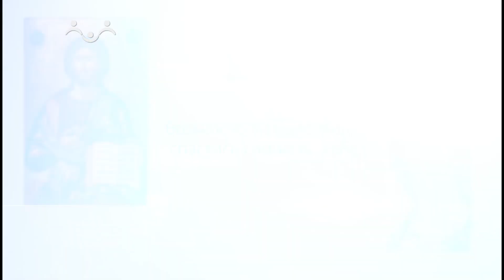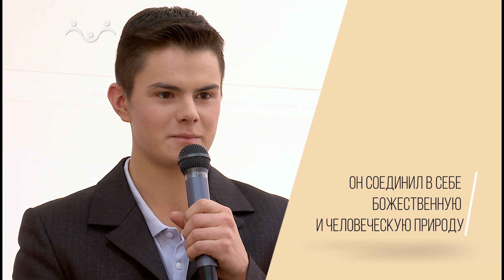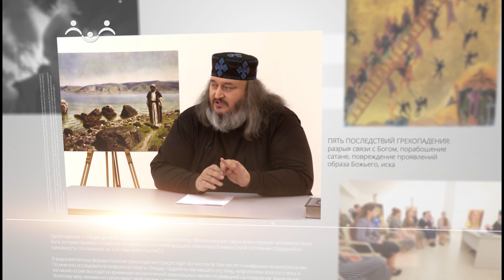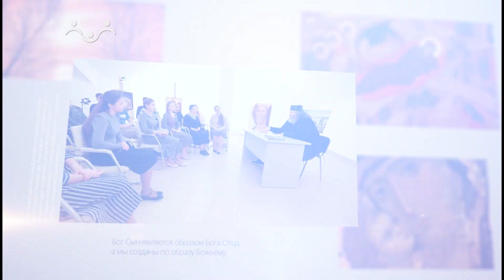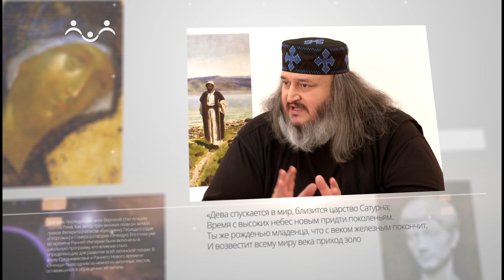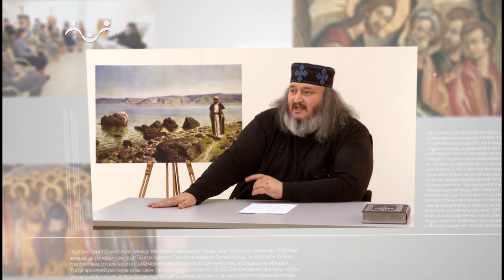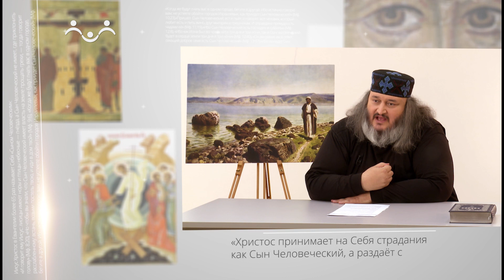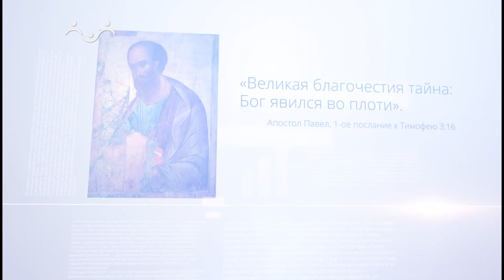Быть человеком. Иисус Христос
Выпуск дискуссионного клуба для подростков «Быть человеком!». Участники проекта: педагог и музыкант, лидер православной группы «Ихтис» - Адриан Гусейнов, Алексей Ильич Осипов, профессор Московской православной духовной академии, доктор богословия и ученики старших классов гимназии Свято-Алексеевской Пустыни.